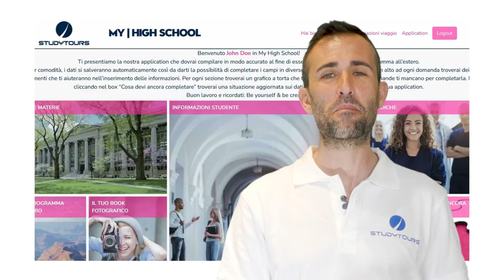My High School